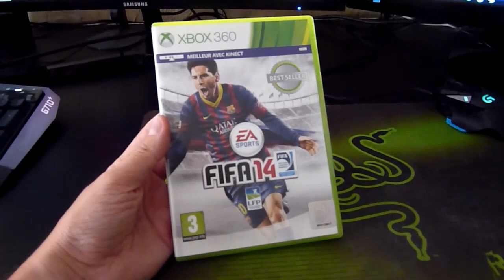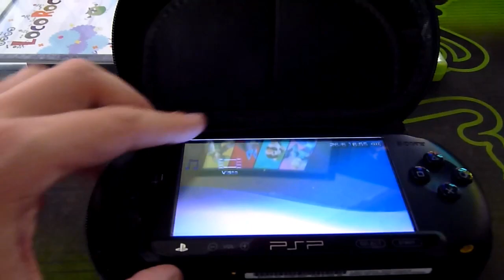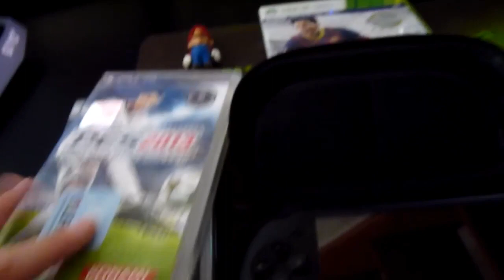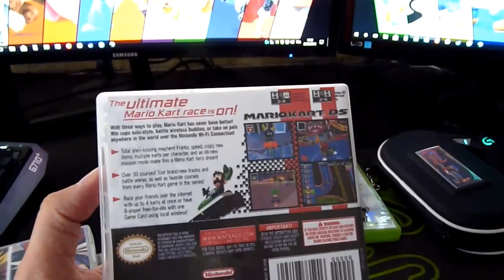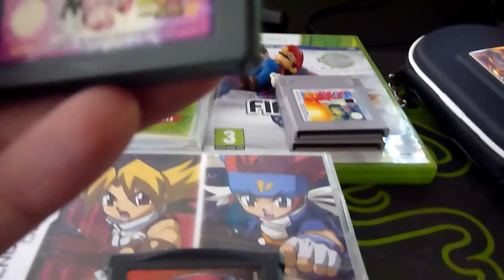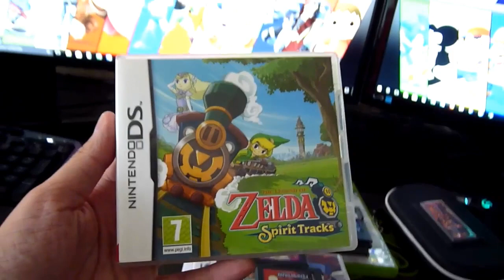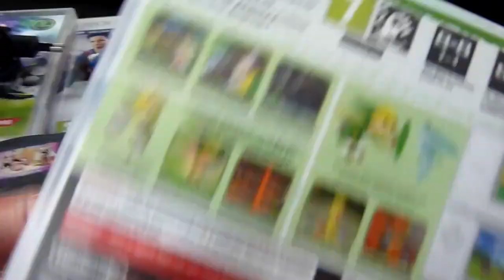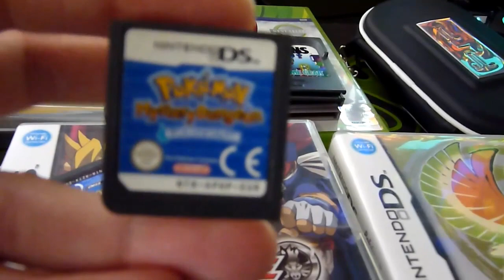Vide Grenier GAMING & RETROGAMING du 08/07/2018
➜ Bon Plan Vide Grenier Live avec du rétro !. Juillet 2018. Mes Consoles: ➜ NES ➜ Nintendo Game Boy ➜ Nintendo Game Boy Advance SP Pink ➜ Nintendo Game Boy Advance SP Pokémon Sapphire Limited Edition ➜ Nintendo Game Boy Color Pokémon Edition ➜  Nintendo Game Boy Color Turquoise ➜ Nintendo Game Boy Advence Purple ➜ Nintendo DS Tank blue ➜ Nintendo DSi XL Black ➜ Nintendo DSi Blue ➜ Nintendo NES ➜ Super Nintendo ➜ SEGA Mega Drive ➜ SEGA Game gear ➜ Wii U ➜ XBOX 360 ➜ PSP Piano black ➜ PSP Street ➜ PS2 ➜ PS3.
PC Gamer.